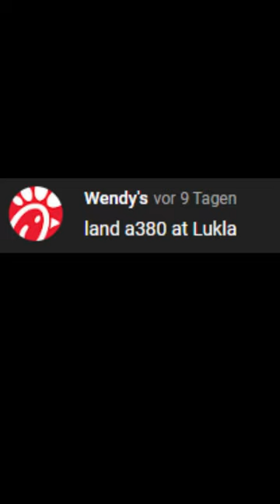A380 landing at SABA AIRPORT │PTFS